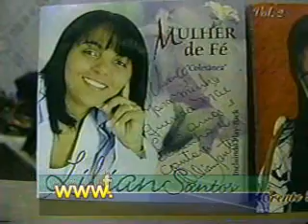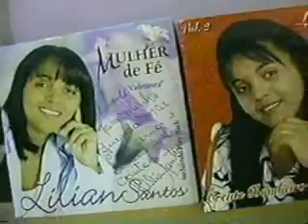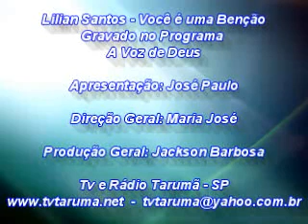LILIAN SANTOS - VOCÊ É UMA BENÇÃO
GRAVADO NO PROGRAMA A VOZ DE DEUS (TV TARUMÃ PRODUZIDO POR JACKSON BARBOSA (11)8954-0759 / 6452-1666